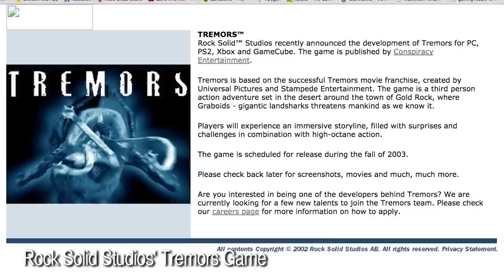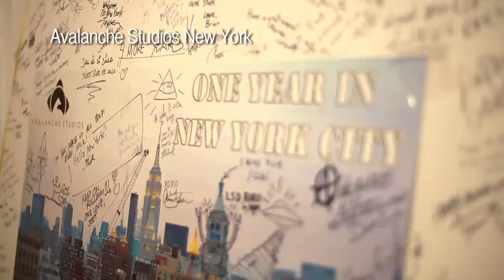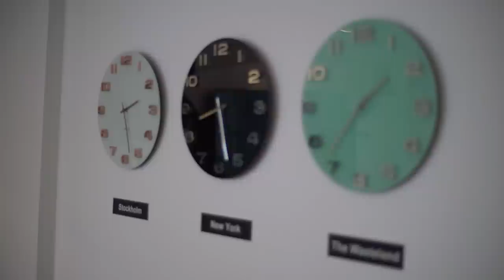Mad Max, Just Cause 3, And Avalanche Studios' Biggest Year Ever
The founders of Avalanche Studios talk about the struggles of founding the company, the history of the Mad Max project, and how the studio is balancing attention between all of their projects launching in 2015, including Just Cause 3.